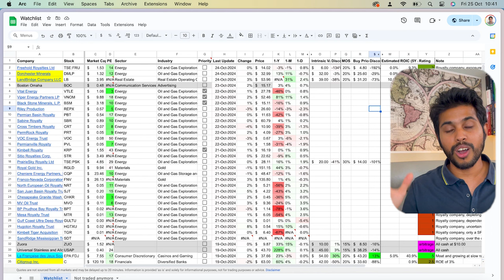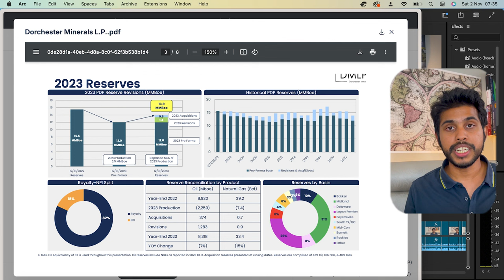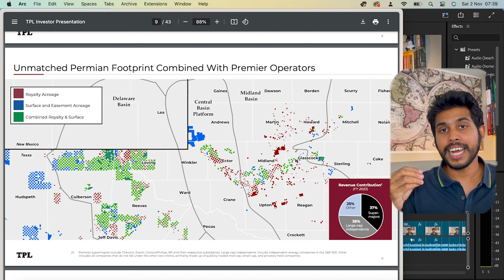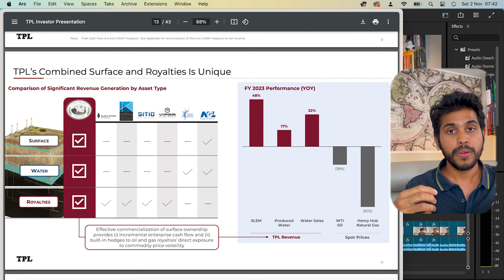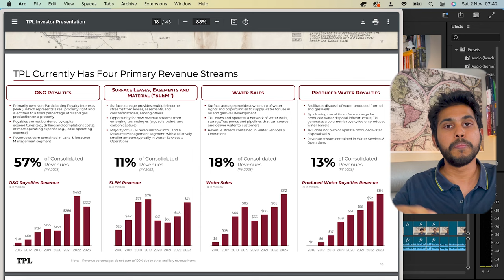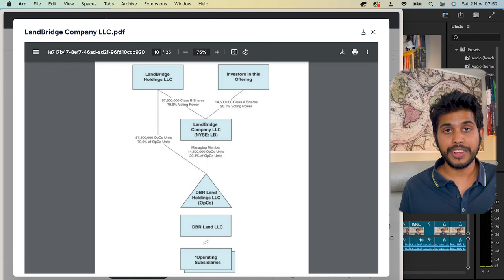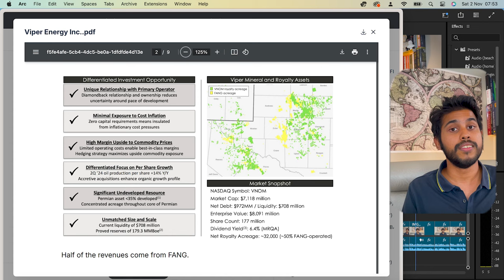The Best Oil Royalty Stocks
Let's have a look at Texas Pacific Land Corporation (TPL), Landbridge (LB), and Viper Energy (VNOM)

The Best Oil & Gas Royalty Companies to Watch: TPL, DMLP, LandBridge, & Viper Energy

In this video, I dive into the fascinating world of oil and gas royalty companies, focusing on four main players with strong potential in the Permian Basin: Texas Pacific Land Corporation (TPL), Dorchester Minerals (DMLP), LandBridge (LB), and Viper Energy (VNOM). I analyze each of these companies’ unique structures, from TPL's focus on land leasing and water rights to Viper Energy's pure mineral royalty approach.

For investors looking for exposure to the Permian Basin without direct dependence on oil prices, TPL and LandBridge offer a safer play due to their revenue from land and water infrastructure used in fracking and renewable energy projects. On the other hand, Viper Energy provides pure oil royalty exposure, which could lead to greater volatility but aligns directly with oil price trends.

I discuss the tax considerations, dilution risks, and varying earnings yields across these companies, emphasizing why each fits different investment strategies. While I currently believe these stocks are overvalued, I’m closely watching for potential opportunities. Join me as I compare the pros and cons of these unique businesses and what to watch for before diving into this sector.